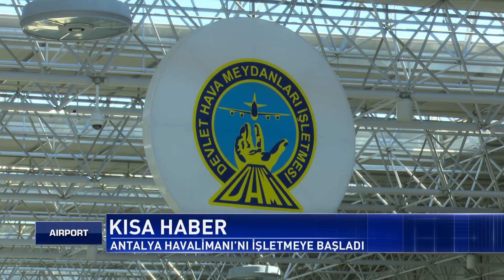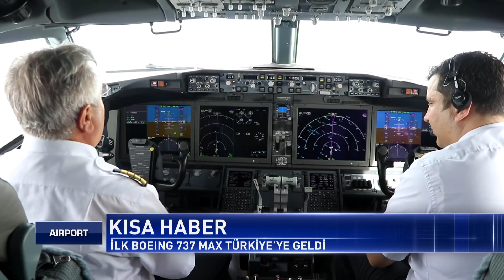İlk Çeyrekte Nasıl Rekor Kırdı?